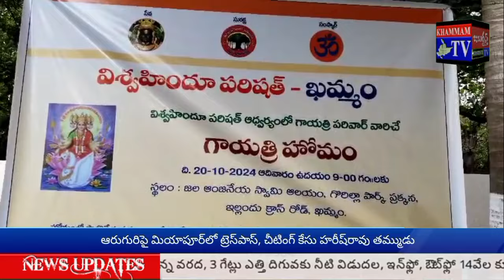జబర్దస్త్ టీవీ KHAMMAMTV విశ్వ మానవ కల్యాణానికే గాయత్రి హోమం : VHP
విశ్వ మానవ కల్యాణానికి, మానవజాతి సుభిక్షంగా, ఆరోగ్యంగా ఉండాలని ఆకాంక్షిస్తూ.. గాయత్రి హోమాన్ని నిర్వహించామని తెలిపారు.
గాయత్రి మంత్రాన్ని నిత్యం పాటించడం ద్వారా శాంతి, సౌబ్రతృత్వాలకు పాటుపడాలని వారు కోరారు.
విశ్వ హిందూ పరిషత్ VHP ఖమ్మం జిల్లా అధ్యక్షులు బోనాల రామకృష్ణ ఆధ్వర్యంలో ఖమ్మం జలాంజనేయ స్వామి దేవస్థానం ప్రాంగణంలో శ్రీ గాయత్రి హోమం అంగరంగ వైభవంగా నిర్వహించారు.
గాయత్రి పరివార్ ప్రతినిధుల మార్గదర్శకంలో బృందం సభ్యులు గాయత్రి హోమాన్ని అత్యంత నియమనిష్టలతో జరిపించారు.
దంపతులు సంప్రదాయ దుస్తులు ధరించి, హోమంలో పాల్గొన్నారు.
హోమ దంపతులు అమ్మవారికి, స్వామి వార్లకు ప్రత్యేక పూజలు నిర్వహించి, మంగళ హారతులు సమర్పించారు.
మహా పూర్ణాహుతి అనంతరం.. హోమ దంపతులకు, భక్తులకు తీర్థప్రసాదాలు వితరణ చేశారు.
విశ్వహిందూ పరిషత్ ఆధ్వర్యంలో గాయత్రి పరివార్ వారిచే నిర్వహించిన ఈ గాయత్రి హోమాన్ని తిరుమల తిరుపతి దేవస్థానంTTD ఖమ్మం అధికారి రామకృష్ణారెడ్డి, ఇస్కాన్, VHP ప్రతినిధులు పర్యవేక్షించారు.